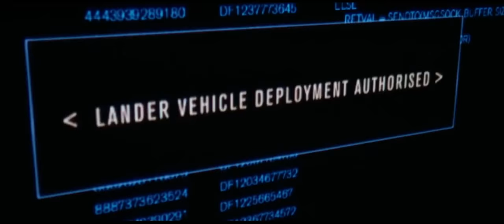ТРЕЙЛЕР (АНГЛ.) "Происхождение неизвестно" 2018